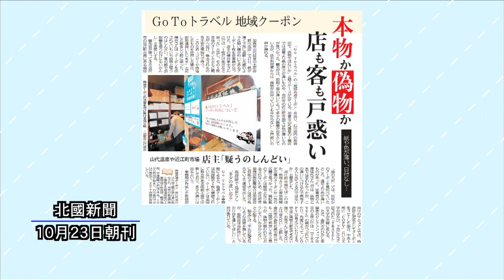ニューストピックス 「GoToトラベル 地域クーポン本物か戸惑い」 北國新聞社会部・谷内俊介記者 2020年１11月06日放送